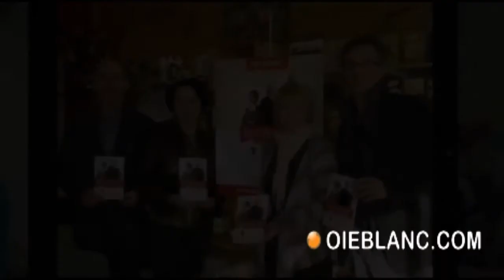SURVIVRE2.mp4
SURVIVRE, entrevue avec Jean-Paul Ouellet et Pierrette Desrosiers